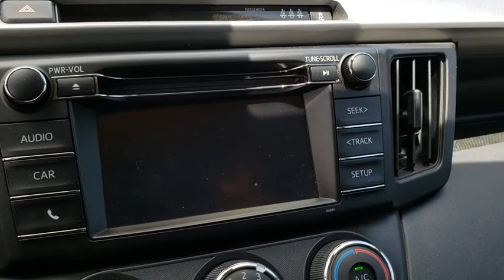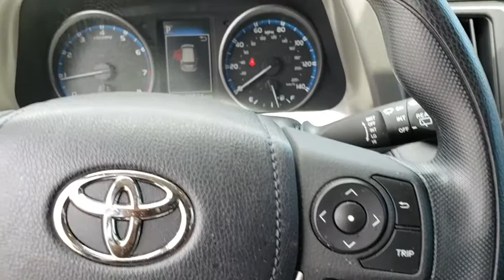2018 Toyota RAV4 New Smyrna Beach, Port Orange, Daytona Beach, Deltona, Sanford, FL H320210A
Ruby Flare Pearl Used 2018 Toyota RAV4 available in New Smyrna Beach, Florida at New Smyrna Chrysler. Servicing the Port Orange, Daytona Beach, Deltona, Sanford, FL area.
2018 Toyota RAV4 LE FWD - Stock#: H320210A - VIN#: 2T3ZFREV3JW433694

Ruby Flare Pearl exterior and Black interior, LE trim. Extra Clean, CARFAX 1-Owner. Bluetooth, CD Player, Back-Up Camera, iPod/MP3 Input, . SEE MORE! KEY FEATURES INCLUDE: Back-Up Camera, iPod/MP3 Input, Bluetooth, CD Player Rear Spoiler, MP3 Player, Keyless Entry, Privacy Glass, Steering Wheel Controls. Toyota LE with Ruby Flare Pearl exterior and Black interior features a 4 Cylinder Engine with 176 HP at 6000 RPM*. . EXPERTS ARE SAYING: Its 4-cylinder engine delivers decent power with good fuel economy, and it has enough ground clearance to tackle most snow and light off-road situations. -KBB.com. MORE ABOUT US: If you are looking for a trusted Daytona Beach Dodge dealer, an Orlando Jeep dealer, a Deland Chrysler dealer, or a Titusville Chrysler dealer, you have come to the right place! We also cater to our neighboring areas, such as Edgewater, Port Orange, South Daytona, Ormond Beach, Deltona, Debary, Orange City, Sanford, Casselberry, Longwood, Altamonte Springs, and more. Horsepower calculations based on trim engine configuration. Please confirm the accuracy of the included equipment by calling us prior to purchase.